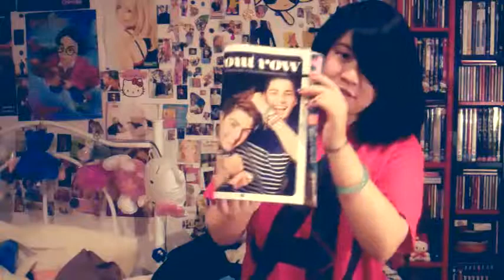Back to Uni and YouTubers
Just thought I'd share some of my feelings about going back to university this week. As well as sharing my second degree pride (it's a thing ok) for my fellow youtubers ;)

If you haven't already I suggest you go check out the youtubers I talked about in this video:

x.x